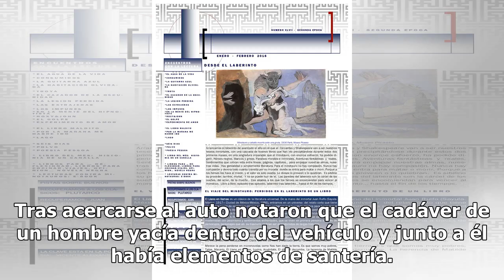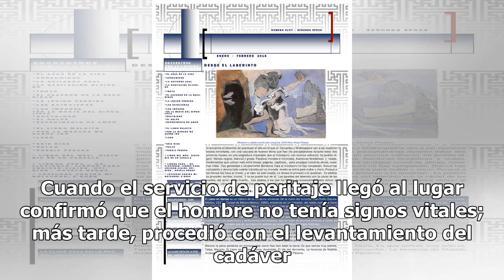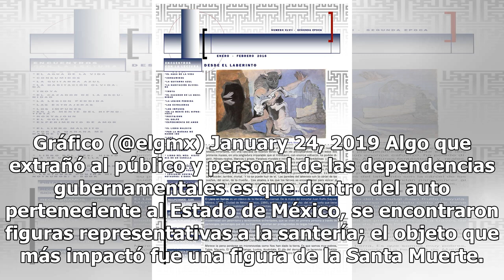Estremece macabro hallazgo de cadáver abandonado junto a la Santa Muerte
El extraño suceso aconteció la mañana de este jueve cuando vecinos del barrio de San Antonio se percataron de que un auto invadía la inmediación de una de sus calles. Tras acercarse al auto notaron que el cadáver de un hombre yacía dentro del vehículo y junto a él había elementos de santería. Los co...